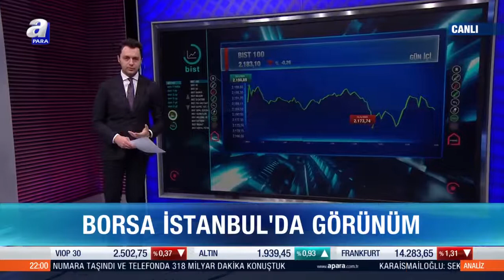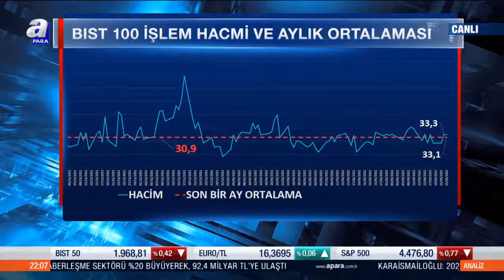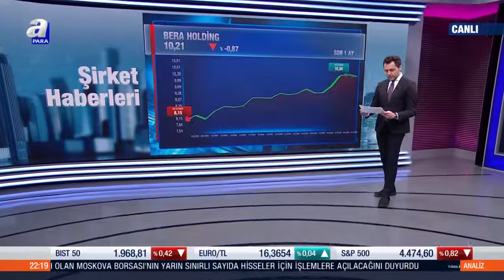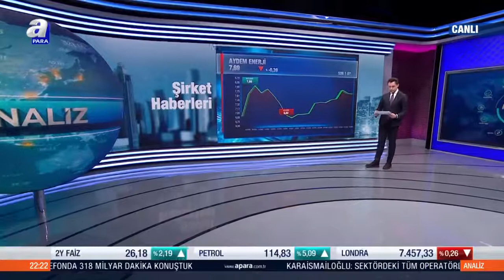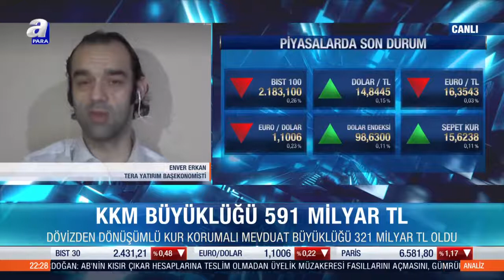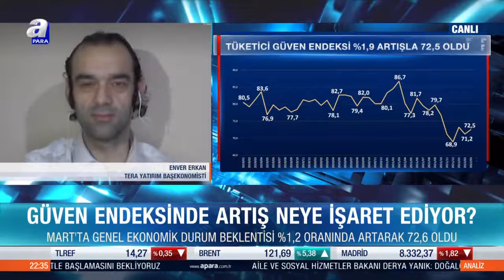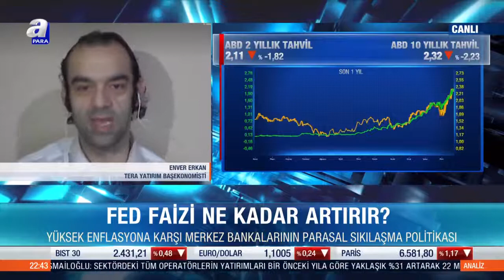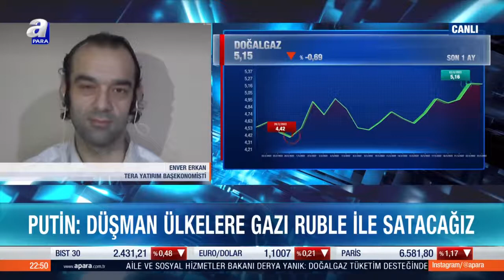Güven endeksinde artış neye işaret ediyor? /Analiz / 23.03.2022 | A Para